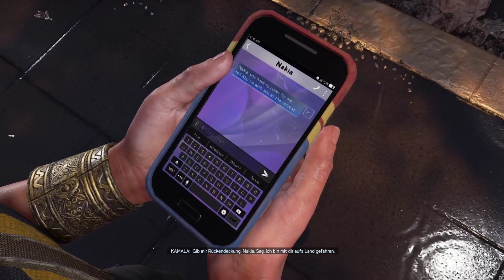Marvel's Avengers [04] Brain Battle: Das ist ihm wohl zu Kopf gestiegen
Let's Play Marvel's Avengers (Kampagne)

Genre: Action, Abenteuer, RPG
Entwickler: Crystal Dynamics, Eidos-Montréal, Nixxes
Publisher: Square Enix
Franchise: Marvel
Veröffentlichung: 04. Sep. 2020

Wenn euch das Spiel gefällt, kauft es euch auf Steam.

Marvel's Avengers gibt es ebenfalls für Xbox One und PS4.

Danke!